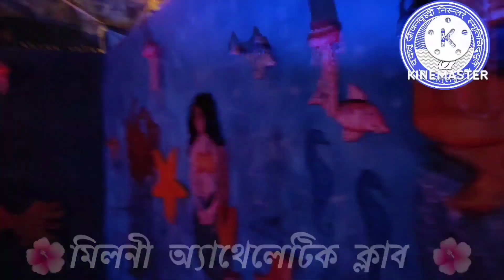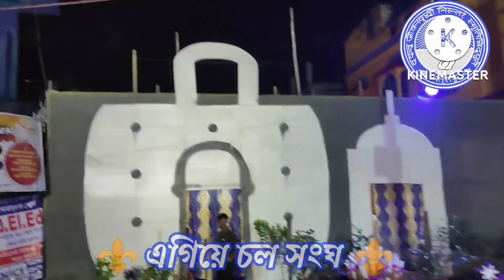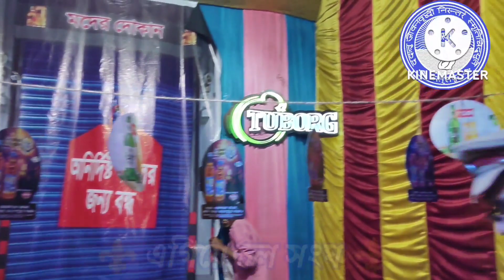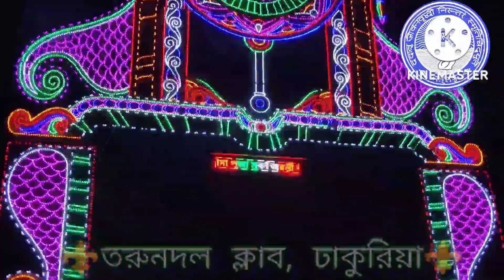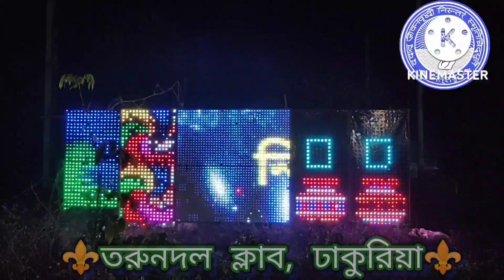Sree Sree Shyama Puja porikroma 2022 pari 3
Sree sree Shyama Puja porikroma 2022 part 3